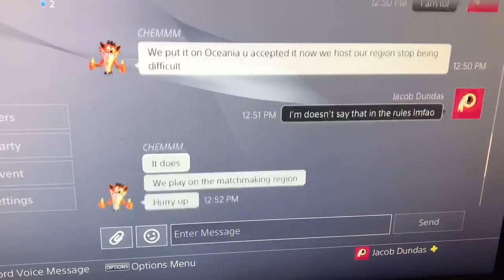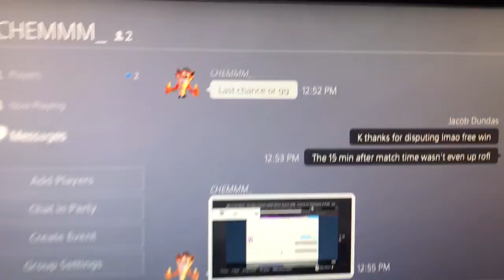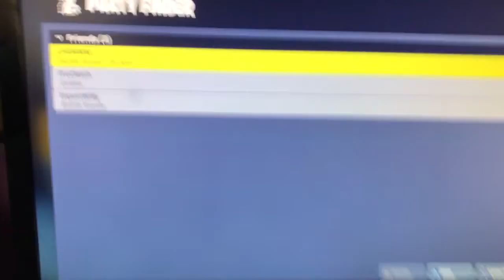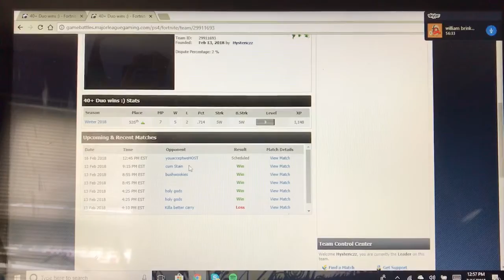Kids never played our match. They refused to join because they said they hosted even though we were